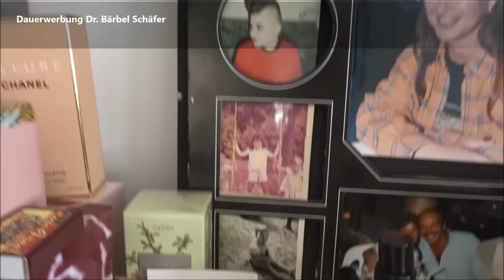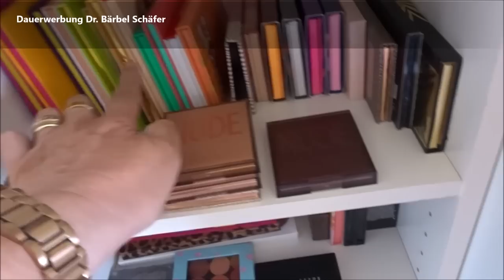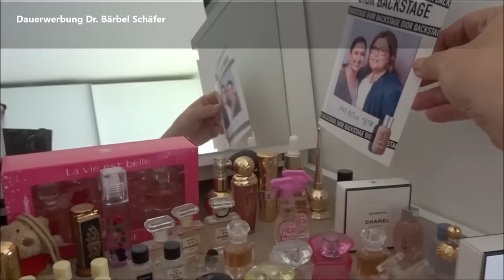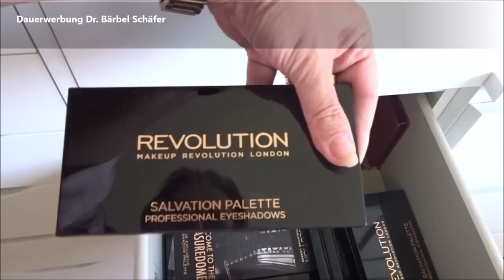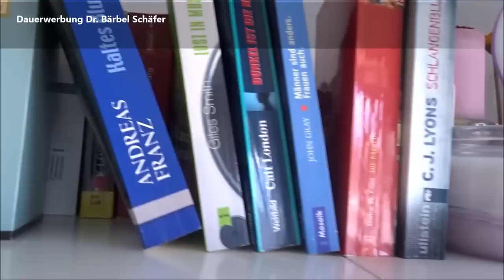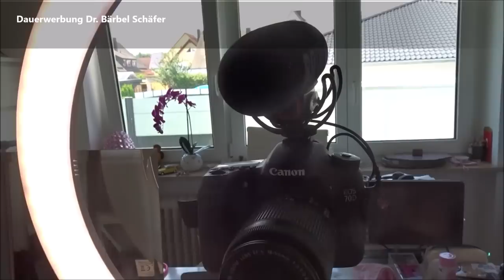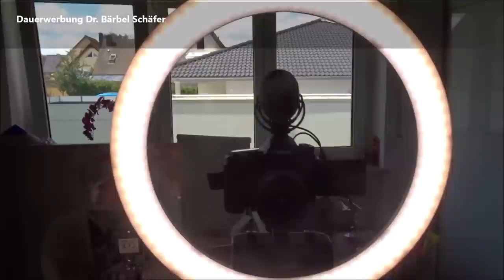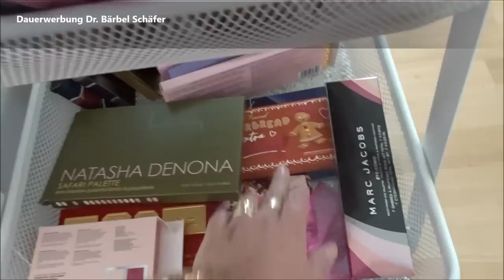Room Tour: Kleidung + Parfum + Makeup + Schmuck + Taschen + Technik – Dr. Bärbel Schäfer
Heute zeige ich Euch meine natürliche Lebensumgebung; wo arbeite ich und verbringe
wirklich viel Zeit.
Ich zeige Euch eine komplette Übersicht über meine Schänke und deren Inhalt.
Ich freue mich, wenn Ihr mitteilt was Euch im speziellen interessiert. Über was soll ich ein Video drehen. Makup Schubladen, Holy Grails, Taschen, small leather good, Kleidung, Statement Ketten, Ohrringe, günstiger Schmuck, Parfum etc etc etc…
Bärbel

Hier einige Produkte ♡♡
Amazon Lippenstiftturm Acrylglas
Amazon Lippgloss oder Liquid Lipstick Organizer Acrylglas
Canon Canon 70 d mit 18 – 35 mm Objektiv
Neewer Ringlicht mit Röhre
Neewer Ringlicht dimmbar LED
Sony Vlogging Kamera Sony WX 500
Rode Mikrofon Rode
Amazon Softboxen mit 1 Leuchtmittel
 Ikea     Regale und Kommoden
 Höffner   Schranksystem Dreamer
Hollywood lights

Kaftan HundM

Kleidung
Pflege
Hochwirksame Hautpräparate made in Switzerland skin689® bietet eine Linie für die Straffung und Festigung der Haut. mit dem Code skin689xBaerbel
Meine ABSOLUTEN Lieblingspinsel Hakuhodo Brushes ♡♡